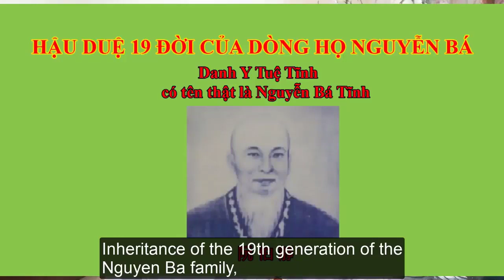Đậu biếc bảo vệ chức năng gan, thận, điều trị loét dạ dày.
11. Bảo vệ chức năng gan, thận
Tạp chí Journal of Zhejiang University – Science B có bài viết sau: thành phần tự nhiên trong hoa đậu biếc thúc đẩy đào thải acetaminophen – một loại hoạt chất gây ra các tổn thương ở mô thận & giúp giải độc, bảo vệ chức năng gan.

12. Hỗ trợ điều trị loét dạ dày
Các nhà khoa học đã thí nghiệm trên chuột và nhận thấy khi sử dụng chiết xuất của hoa đậu biếc thì các chỉ số vết loét, thông số PH, lượng tiết acid dạ dày… giảm đi đáng kể. Đây được coi là dấu hiệu vui về khả năng hỗ trợ các vấn đề tiêu hóa của hoa đậu biếc.

13. Làm màu thực phẩm cho món ăn
Các bạn chỉ cần lấy hoa đậu biếc loại sấy khô, bột hoặc tươi đều được rồi ngâm vào nước trong vòng 5 phút để tạo ra một loại nước có màu xanh tuyệt đẹp, không có mùi, không có vị.

Bạn có thể sử dụng thay thế màu tổng hợp để làm thành nhiều món ăn ngon như rau câu, sữa, sinh tố, trà, xôi, bánh, mứt… vừa đẹp mắt, vừa tốt cho sức khỏe.